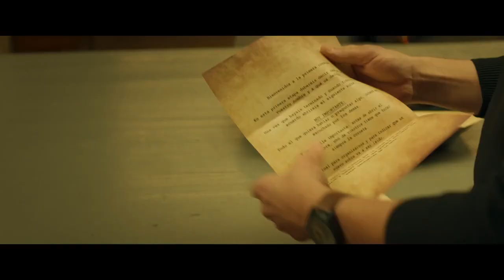О чем говорят незнакомцы Трейлер